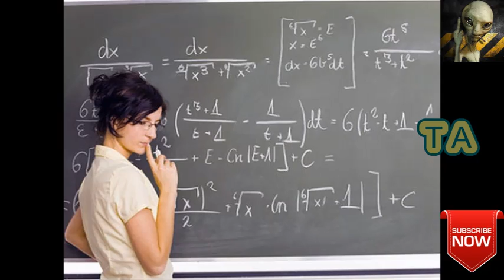If you can solve this problem,you are the BRILLIANT in the World,Try to solve- Tamil Alien